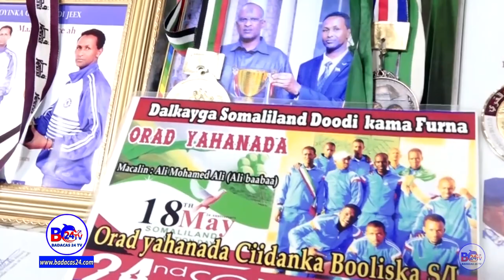Mid ka Mid Ah Orodyahanada Ugu Caansan Oo Ka War Bixiyey Xaaladey Ku Sugan Yihiin Ciyaaraha S/land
Dad Badan oon Aqoon U Laheyn Ayaa Maamula Ee Ha La Keeno Dadkii Aqoonta U Lahaa , Oradyahan Cali Baabaa